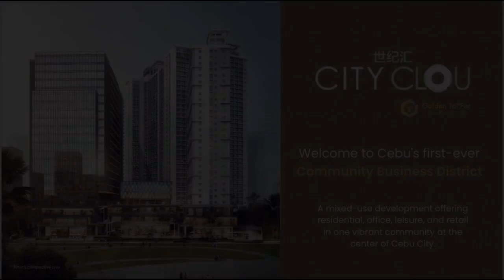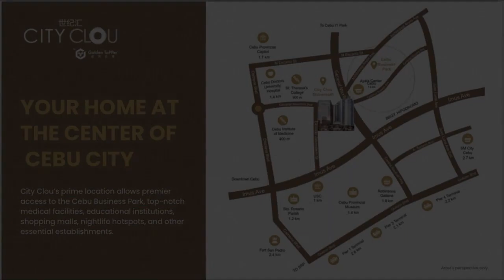42sqm. Studio Condo for Sale in Cebu City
42sqm. Studio Condo for Sale in Cebu City